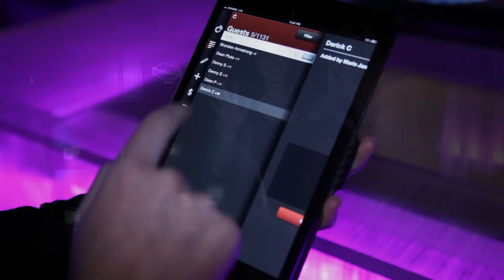Mirage Nightclub Official Relaunch Party with Goodnights